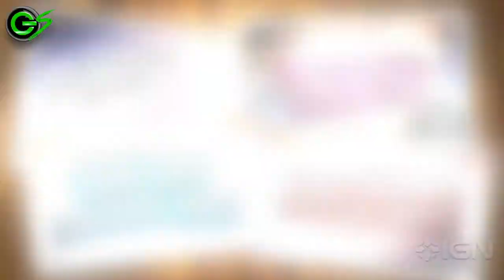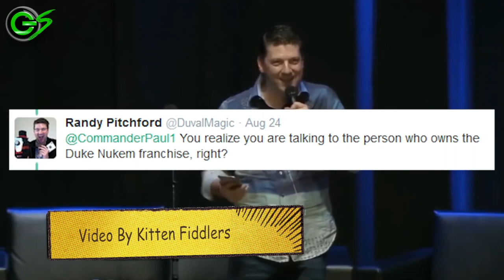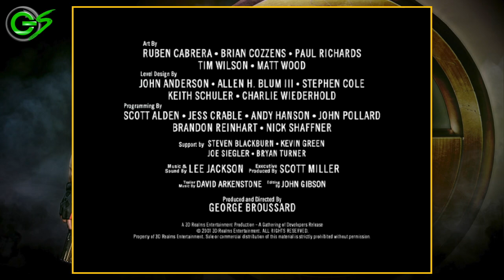Why Gearbox Software Should Give 3D Realms The Rights To The Duke Nukem Franchise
I've been working on this video for a long while now and I truly believe that Gearbox Software has nothing left to offer the Duke Nukem franchise. Duke Nukem is a special kind of series and there's really only one studio that can bring the Duke back to Glory. In this video I will explain to you why Randy Pitchford and Gearbox Software need to  part ways with the Duke and give the rights to the franchise to 3D Realms.

ABOUT US!
GameSomniac™ is Gaming Evolved, dedicated to bringing you the best in countless hours of video game entertainment

Built on the love of hanging out with friends, playing videos games and just shootin shit, GameSomniac was made to capture our adventures as both friends and gamers, bringing you countless hours of entertaining videos to indulge in. We play every and all kinds of games including, flash, indie, old school console games etc. Our main focus is Playstation but we're also experienced PC gamers and enjoy playing computer games.